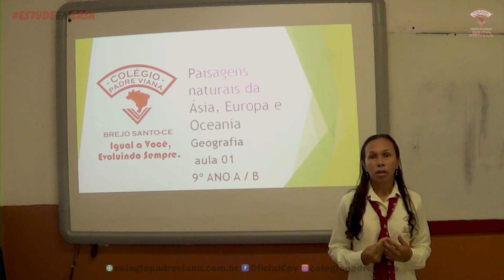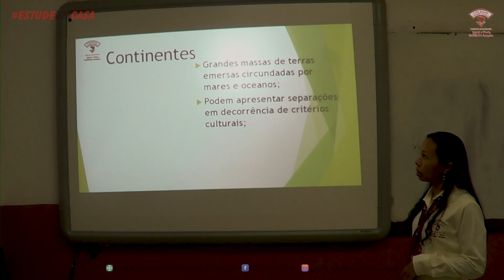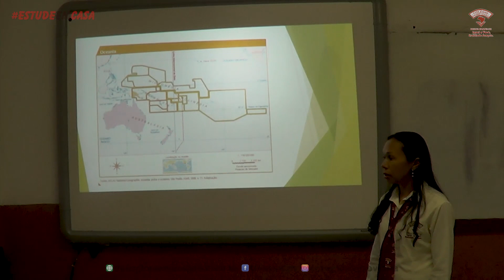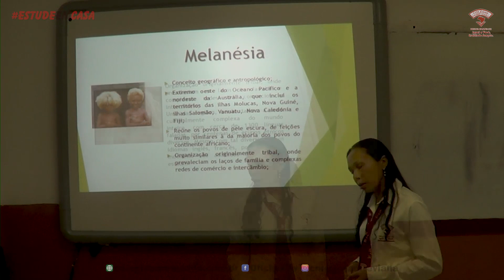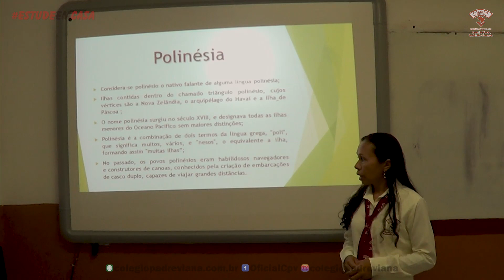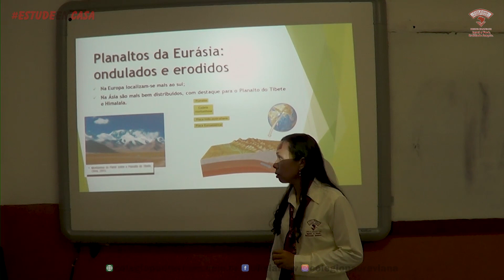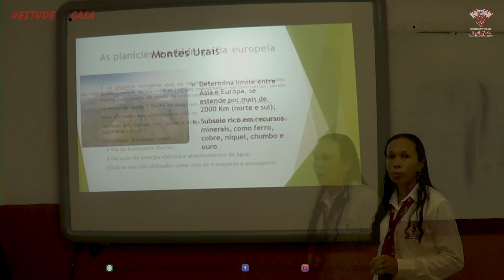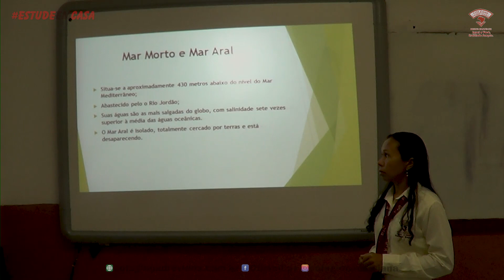Geografia - 9º Ano - Paisagens naturais da Ásia, Europa e Oceania - Aula I - Irlândia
VÍDEO GAMES:
Nintendo Switch Geografia - 9º Ano - Paisagens naturais da Ásia, Europa e Oceania - Aula I - Irlândia